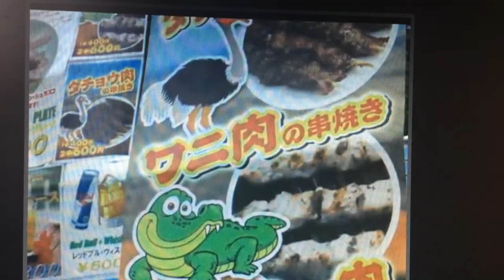FESTA DO BRASIL EM NAGOYA (1o dia)